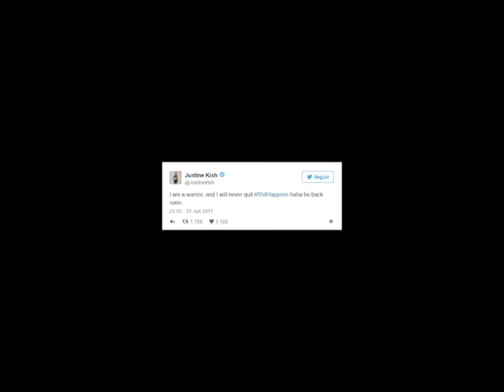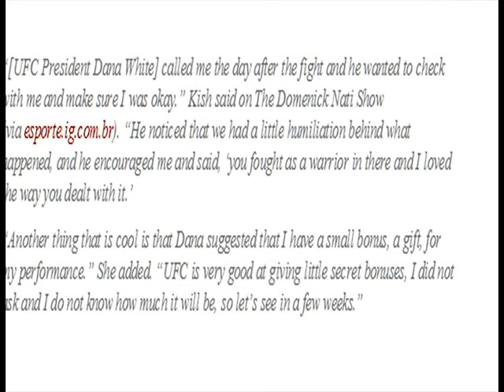UFC Justine Kish to surprise bonus for surprise poop !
Justine Kish to receive surprise bonus after accident following  UFC Fight Night 112